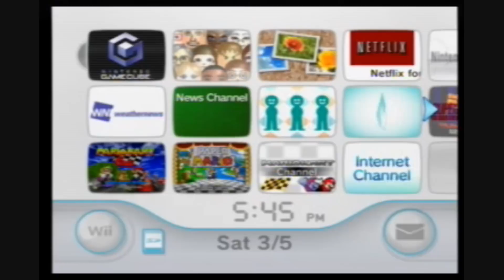Let's Play Mario Kart Double Dash Co-op Part 1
Welcome to our next Let's Play. This time it's Mario Kart Double Dash on the gamecube. We're playing as Mario and Luigi on 150 cc and racing in the All Cup Tour. Enjoy!